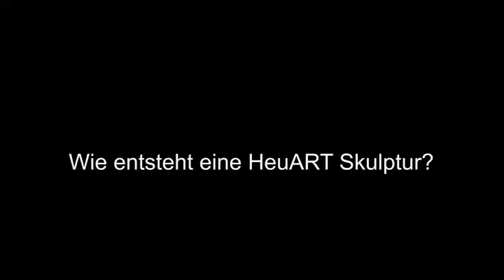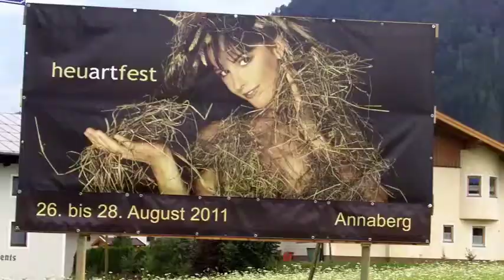Vorbereitungen HeuART 2011 FF Annaberg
Rupert Hirscher, der Kommandant der Feuerwehr Annaberg, seine Feuerwehrkameraden, deren Frauen und Kinder arbeiten an einer imposanten  Heuskulptur für das größte Heukunstfest der Welt.